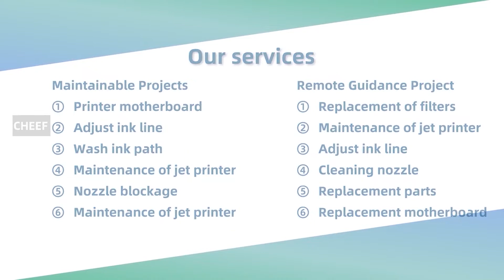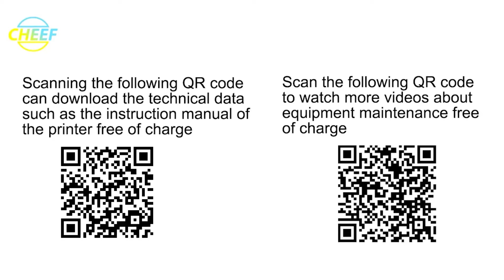Look at the Videojet 2361 inkjet printer carton label paper high resolution barcode can be read!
For Videojet 2361 inkjet printer
 Printing machine box tag paper
High -resolution barcode readable